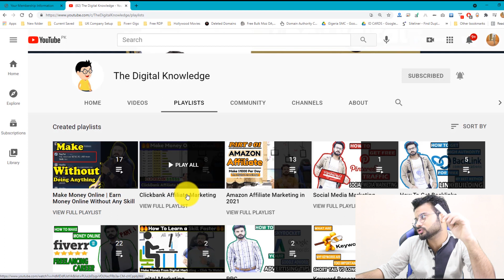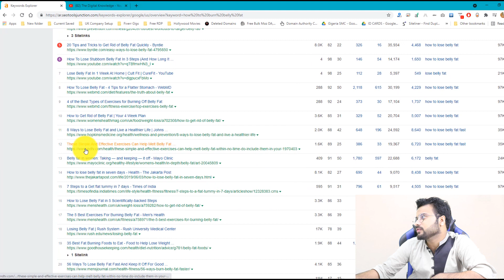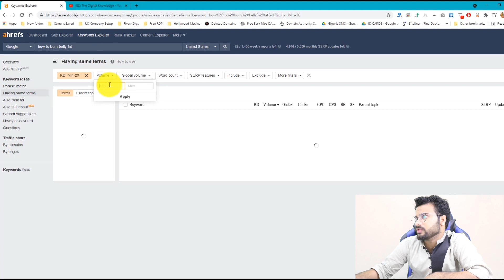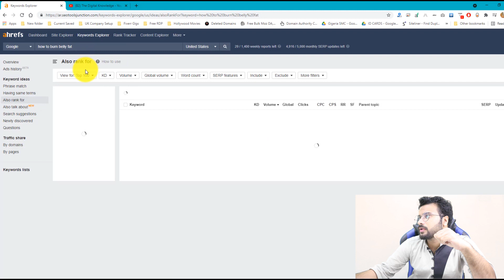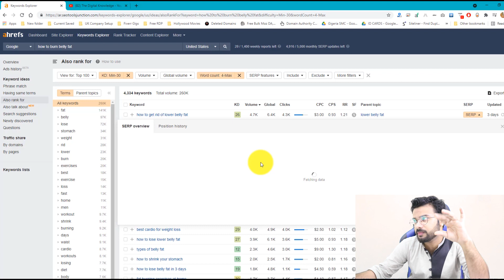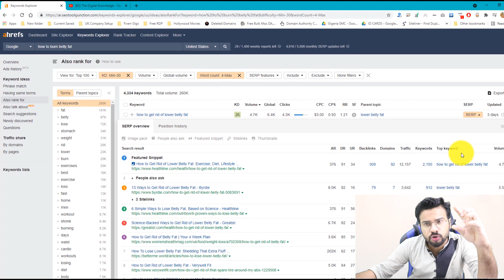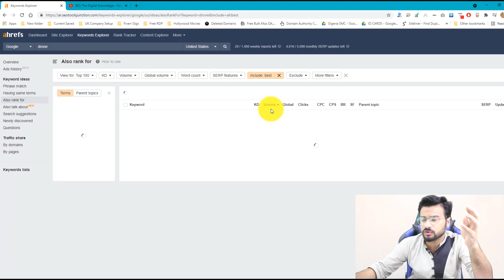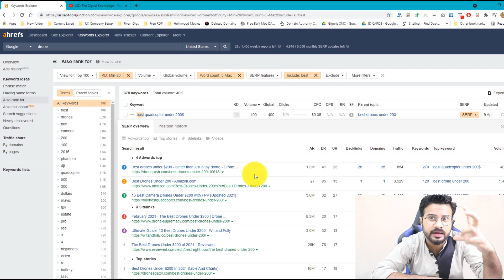How to Find Low Competition Keywords in Ahrefs | Low Competition Keywords with High Traffic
In this video, I am going to share with you about how you can find low competition keywords in ahrefs.

Yes, you can easily get high traffic keywords by putting some filters. And can also pick low competition keywords.

I am sure from this method you will be able to rank your website and keywords fast on google.

Covered Topics:

Keyword Research For New Website
How To Find Low Competition Keywords In Ahrefs
How To Find Low Competition Keywords In Hindi
How To Find Low Competition Keywords For Blog Free
How To Do Keyword Research For A New Website